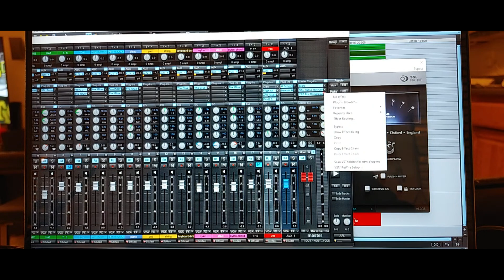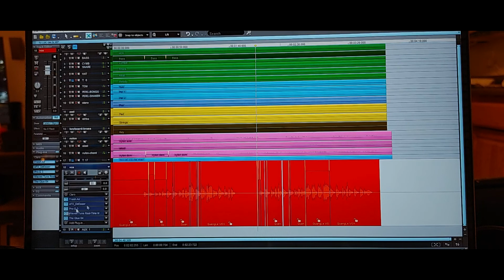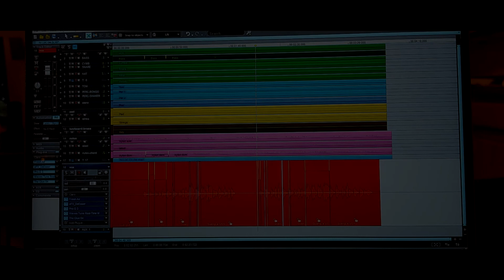SO SANH - BUSS COMP